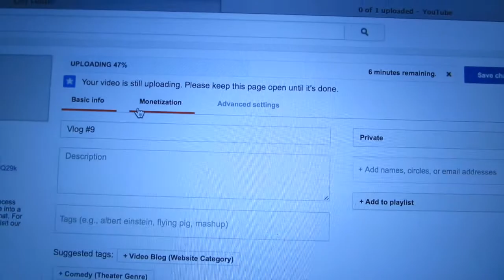More Fair Fun (Vlog #10 9-17-14)